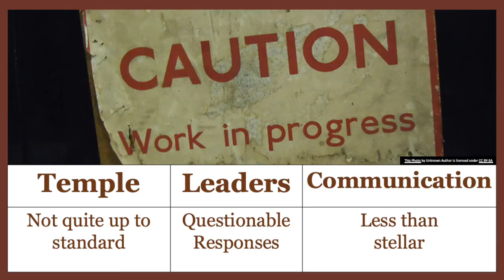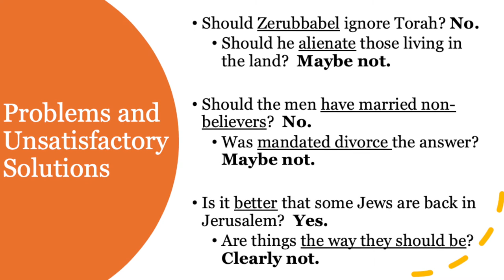EZRA | Bible 180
Here we go! Here we go! Bible 180 coming at you again! This week is Ezra. Who's heard of Ezra?

Well, tune in and find out!

A new temple, new kings, and a hope for a real king.